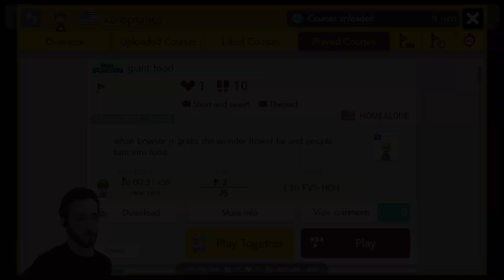Super Expert Endless 1661+ Clears in Mario Maker 2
Boss fights, simple puzzles and technique challenges, and adventure levels with plenty of hazards. Also, for some reason, a whole lot of clear conditions.

It can be tough to find levels in the medium difficulty range since a lot of levels in Super Expert, including the easy ones, have some surprising difficulty spike/twist. For example (like a level in this video) a secretly hidden clear condition after an otherwise fairly straightforward though slightly hazardous level or a speedrun with a nasty jump at the end or a particular/awkward timing that's easy once you know what it is or if you guess correctly, but can be a life-eater until then.